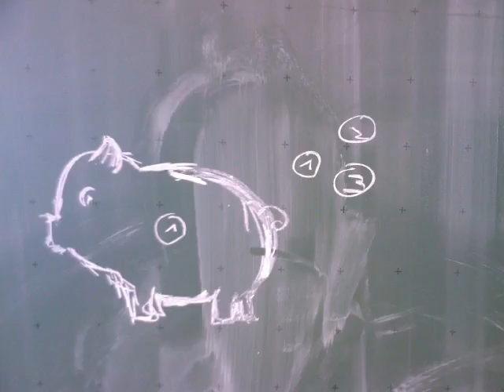Folgen des Winters.wmv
Der Winter hat auch in Celle seine Spuren hinterlassen.